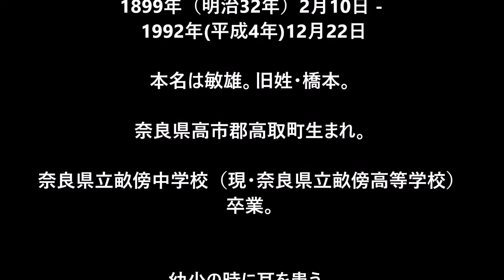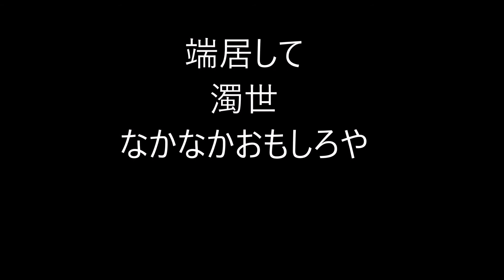阿波野青畝の俳句。1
阿波野青畝（あわの せいほ）

1899年（明治32年）2月10日 - 1992年(平成4年)12月22日

本名は敏雄。旧姓・橋本。

奈良県高市郡高取町生まれ。

奈良県立畝傍中学校（現・奈良県立畝傍高等学校）卒業。

幼少の時に耳を患う。

1913年、奈良県立畝傍中学校（現・奈良県立畝傍高等学校）に入学。

1915年、「ホトトギス」同人の原田浜人のもとで俳句を学ぶ。

1917年、原田浜人宅で催された句会で郡山に来遊中の高浜虚子と出会い、師事。

虚子は耳が不自由でも大成している村上鬼城を紹介し、青畝を激励した。

八木銀行（現・南都銀行）に入行。

1922年、野村泊月の「山茶花」の創刊に参加。

1924年、25歳にして「ホトトギス」課題選者に就任。

1929年、郷里奈良県八木町（現・橿原市）の俳人・多田桜朶らが中心となり俳誌「かつらぎ」を創刊、
請われて主宰となる。

1942年、「かつらぎ」が他誌と合併し「飛鳥」となる。

1946年、「かつらぎ」を復刊、発行人となる。

1948年、株式会社かつらぎ社を創立。

1969年、よみうり俳壇大阪本社選者。

1973年、 『甲子園』他で第7回蛇笏賞、
西宮市民文化賞。

1974年、大阪府芸術賞。俳人協会顧問。

1975年、勲四等瑞宝章。俳人協会関西支部長。

1990年、「かつらぎ」主宰を森田峠に譲り、名誉主宰に就任。

1992年、『西湖』により第7回詩歌文学館賞。

★Amazon・阿波野青畝★